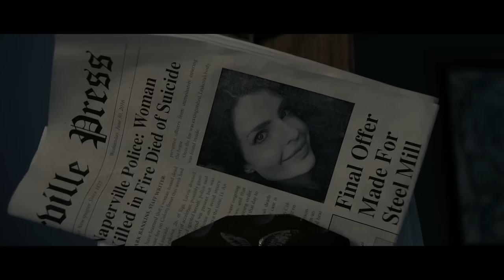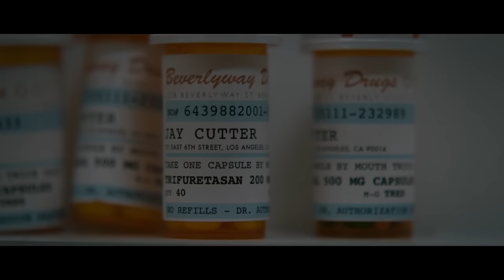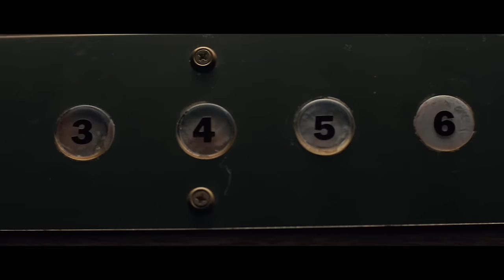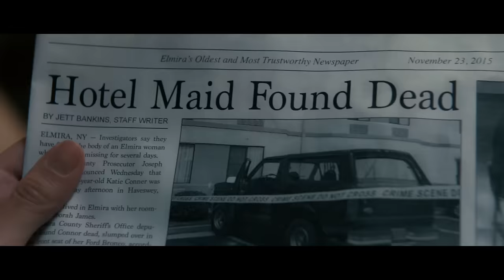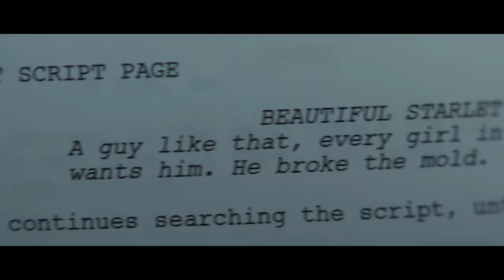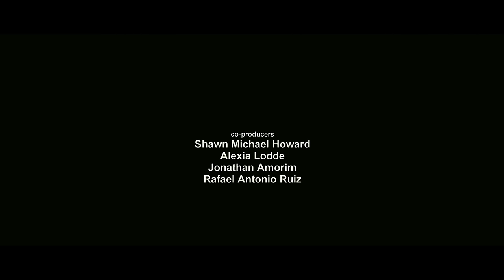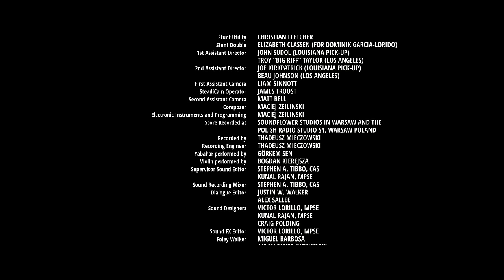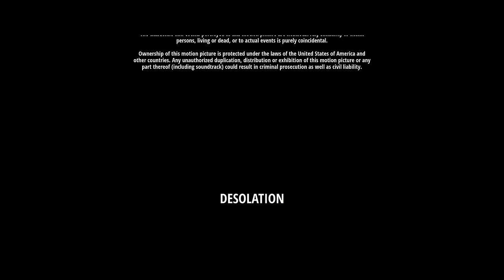Desolation | Full Thriller Horror Movie | HD Horror Movie | English Movie | Horror Central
After being whisked away to Los Angeles by a handsome Hollywood star, Katie is left alone in his apartment, where strange and scary things begin to happen.